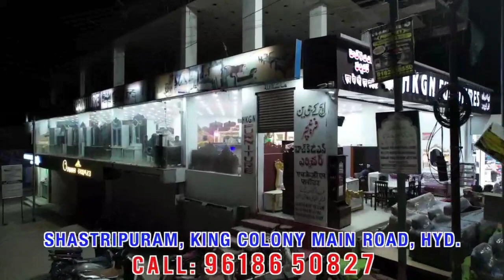KCR ki 10 sal aur 10 sawal kon honga Telangana ka agla cm